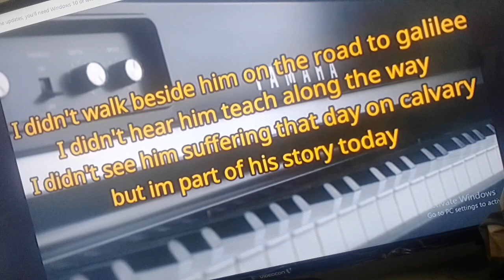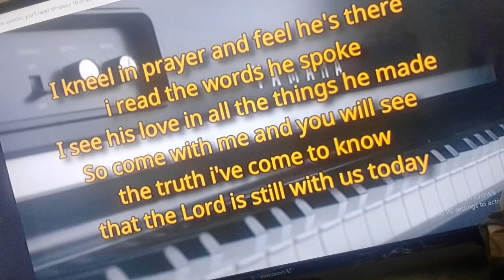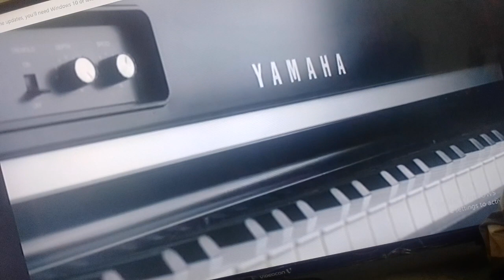i am a witness